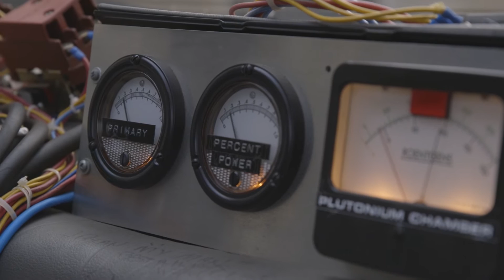The DeLorean in real life! | Build your own DeLorean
The build-up collection was due to end with part 130 but now fans of the Time Machine can carry on and customise the vehicle with features from Back to the Future III.

The new additions include screen-accurate replicas of Doc Brown’s hood-mounted replacement time circuits from 1955, railroad wheels from 1885, and the railroad tracks which the DeLorean sped along to escape... back to the future!

When Marty McFly discovers that Doc Brown is trapped in 1885 and is fated to die, he persaudes Doc’s younger self in 1955 to modify the DeLorean, enabling it to transport Marty back to 1885. There the older Doc adapts the car to run along a railroad track to reach the all-important 88 mph.
As a thank you for continued loyalty, subscribers will get part 131 for free, as the title continues with the new build-up extras for 30 more issues, plus the DeLorean car cover with the final delivery.
The model is incredibly detailed and has been made under the supervision of Joe Walser, the world expert on the DeLorean time machine. It’s packed with tiny details including cables, lights in the ceiling, the flux capacitor, time circuits and much more.

Follow Hero Collector on our social Channels.

An exciting pop-culture hub specialising in books, GNs, figurines, & models from popular franchises, including